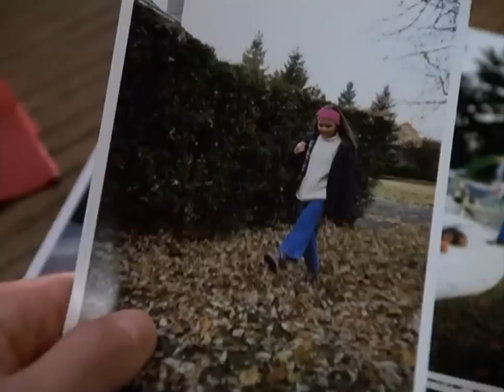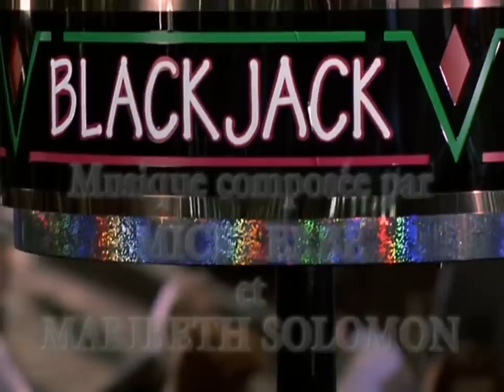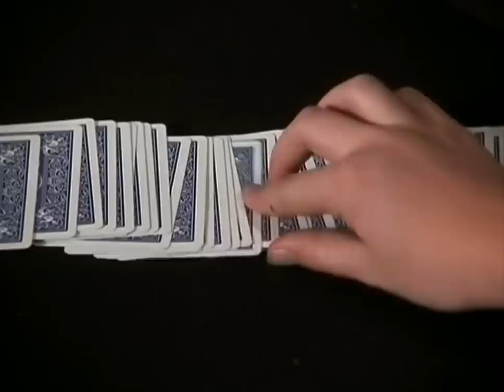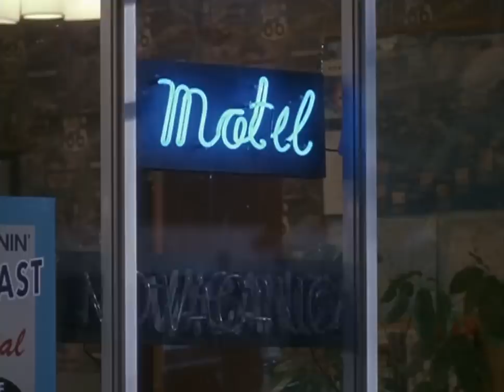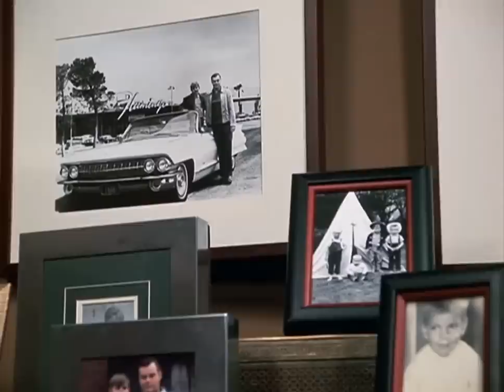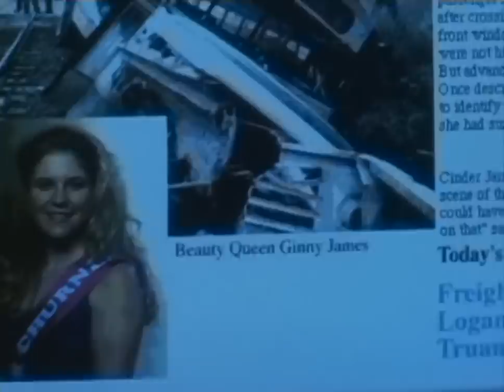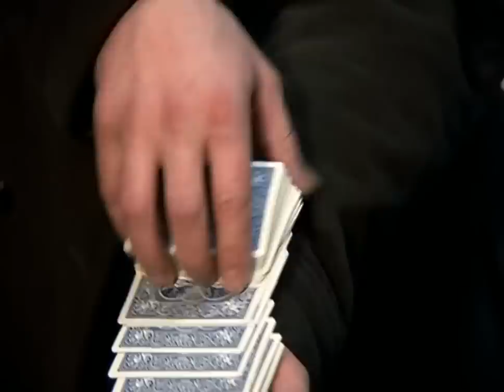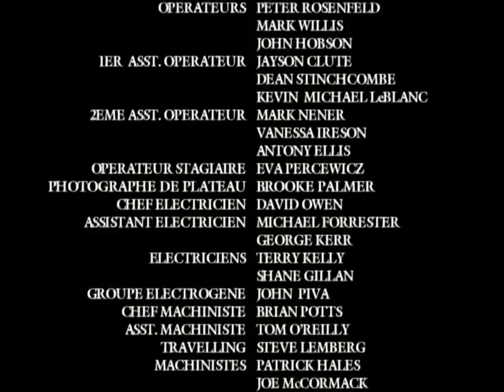Blackjack - Dolph Lundgren - 720p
Sinopse: Jack Devlin (Lundgren) é um ex-oficial da justiça americana que se tornou um especialista em proteção. Contratado para proteger a filha única de um importante dono de cassino, é seriamente ferido após uma frustrada tentativa de sequestro. Recuperado, Jack volta à ação para proteger uma linda modelo, Cinder James (Vernon), que foi contratada para desfilar com um valioso e magnífico colar de diamantes. Cinder é perseguida por um atirador profissional e maníaco, determinado a matá-la a todo custo. Em um mundo sedutor, Jack é atraído para um jogo mortal de esconde-esconde, em que sobreviver é quase impossível.